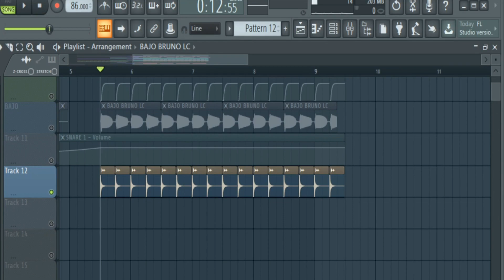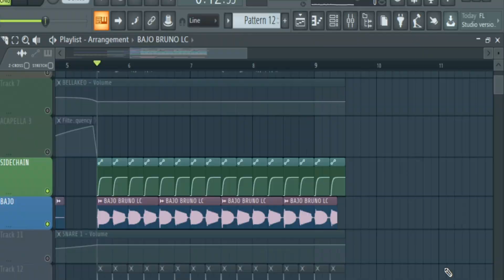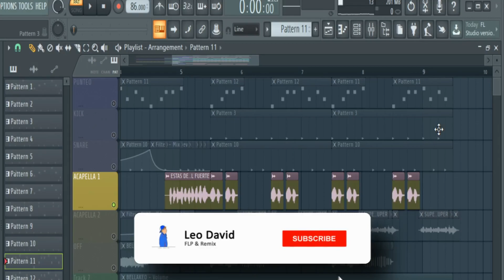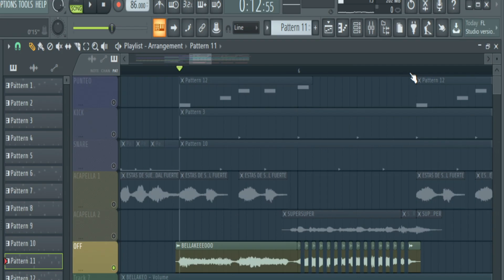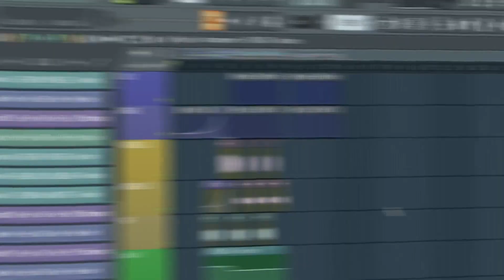COMO HACER RKT ESTILO BRUNO LC | TUTORIAL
ALGUNOS DE MIS VIDEITOS...

▶Contiene:

▶BPM: 86
▶Mastering Completo
▶Tools